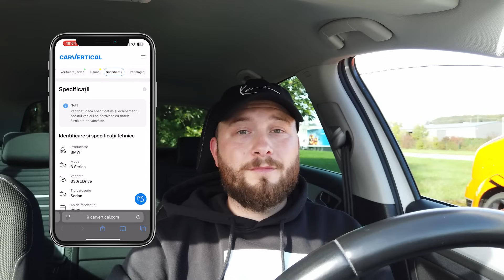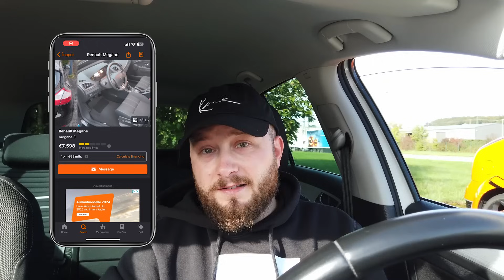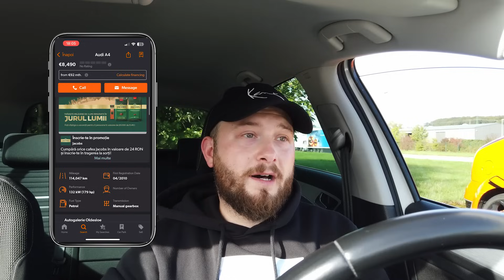Top Masini Second Hand intre 5000-10.000 euro pe care le poti cumpara din Germania si nu numai!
Verifică cu 20% REDUCERE orice masina second hand sau poti folosi codul AUTORULATE la check out pe CarVertical(doar prin acest link)

Astazi o sa discutam despre ce masini second hand cu preturi cuprinse intre 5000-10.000 euro va puteti cumpara din Germania si nu numai, este un buget destul de des intalnit si daca ai pretentii normale chiar iti poti cumpara o masina in regula!

Atentie, masinile din videoclip sunt prezentate doar cu scop informativ, nu au fost verificate (nu sunt cunoscute problemele de ordin tehnic), pot exista erori de scriere sau citire, nu este inclus transportul pana in Romania si nici alte costuri care tin de achizitionarea masinii! Daca doresti sa achizitionezi o masina din videoclipurile prezentate ne puteti contacta in privat pentru a stabili costurile aferente in detaliu!

Servicii oferite de noi:
-Intermediere achizitie

Masini SH cu sub 100.000km km de la 1.900e care trebuie cumparate din Germania in aceasta perioada!

10 Masini de Buget in stare Buna de la 800 euro care merita cumparate la un Autohaus in Germania!